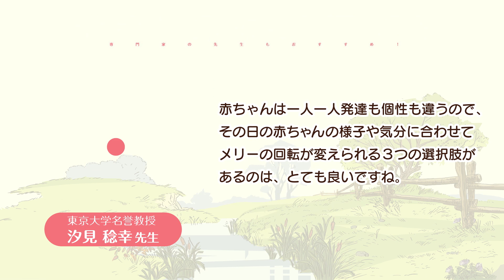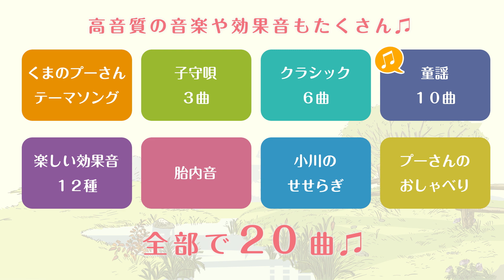くまのプーさん えらべる回転6WAYジムにへんしんメリー｜トイザらス・ベビーザらス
メリーがジムにへんしん！
６つのステップで成長に合わせて長く使える。
メリーからつかまり立ちジムまで。全部で６通りの使い方。
赤ちゃんの成長に合わせて長く使える、くまのプーさんのメリー・ジムです。
(１)ベッドメリー(２)フロアメリー(３)ナイトメリー(４)おねんねジム(５)おすわりビジー(６)つかまり立ちジム
【対象月齢】０か月頃～

☆ベビーザらス・トイザらス オンラインストア

赤ちゃんのサポート情報や、マタニティ・ベビー用品の選び方、出産準備・子育てに役立つイベント、お店やオンラインでのサポート、セールやクーポン情報など盛りだくさん♪ もちろんおもちゃの最新情報やセールも！ ぜひ情報をチェックしてみてくださいね♪